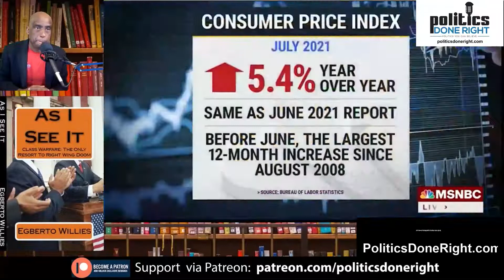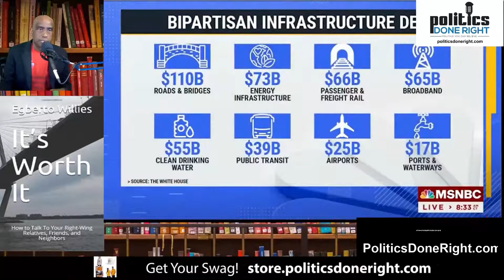Pastor Stephen Brown on Progressives and the Black community. All or nothing on infrastructure bills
A pastor believes the Democratic Party and Progressives are using Black people for an ulterior motive. On the infrastructure bill, all or nothing.